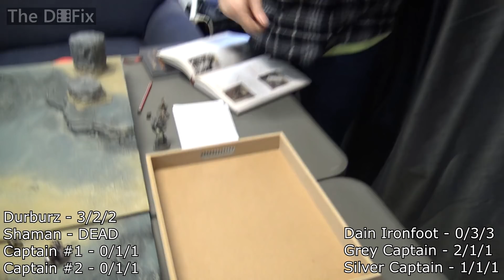ME:SBG [04] Iron Hill Dwarves vs Moria - 650 pts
*Unfortunately the lighting was VERY off in this video, we're workin' on it!*

The iconic duo are at it again, this time for realsies. Will Dion's secret weapon pay off, or will he look like an absolute flog? Find out next time on DragonBall Z!